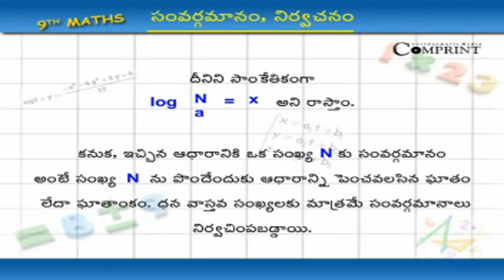సంవర్గమానం, నిర్వచనం | 9th Class Maths | Digital Teacher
సంవర్గమానం, నిర్వచనం. 9th Class Maths. Telugu Medium. AP And Telangana State Syllabus Online by Digital Teacher.